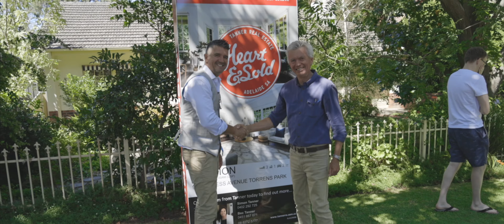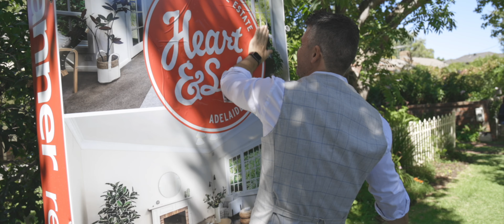TANNER AUCTION LOCHNESS AVENUE 9 TORRENS PARK